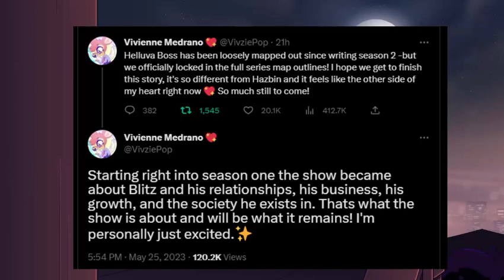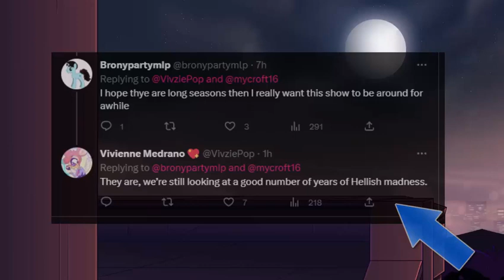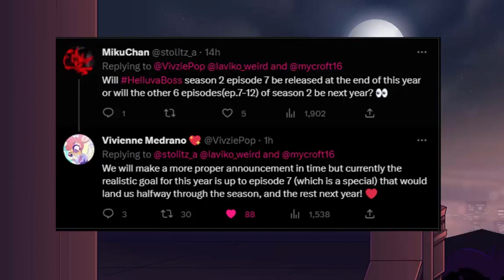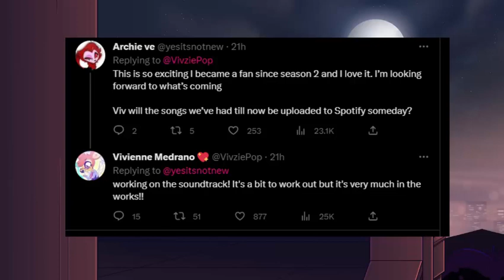Helluva Boss: Season 2 Updates Revealed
They were amazing news for Helluva Boss confirmed on Twitter by VivziePop that you need to know!

Second Channel:
Hi Everybody My Name is Meli and this Channel is called Meli Cat where you get all the latest Disney, DreamWorks and Nickelodeon my favorite shows are Amphibia , The Owl House , Big City Greens , Paw Patrol, My Little Pony and other stuff like Jessie and also Disney Channel Original Movies like Descendants and Zombies and from BBC Octonauts and the spinoff series of it.
My favorite You Tubers are like The Roundtable, Alice Creates, Alice Bunny, Cartoon Universe and Miraculous News.
I get the news from the best social media company like Twitter the most its really awesome like we could follow Disney and other stuff like @Disney-Books and @Disney-Music and @Netflix and @Disney+